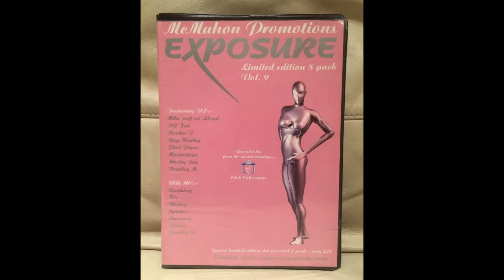Exposure Vol 9 - Wesley Jay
Bringing the best selection of Old School UK Garage to the world, the good days of Sun City/La Cosa Nostra/Garage Nation/Sidewinder/Exposure/Garage Fever and others🎵🎶🎼😎

Please see my other videos for a great selection from the likes of DJ EZ/The Heartless Crew/DJ Spoony/Dreem Team/Bruce Jackson/Steve Dyer/Ramsey&Fen/Pied Piper/So Solid Crew/DJ Luck & MC Neat/Norris ‘Da Boss’ Windross amongst many others featuring MC’S PSG/Charlie Brown/Creed/CKP/VIPER/Bushkin/Mighty Mo/DT and many more.

London - Ayia Napa - Ibiza 🌎